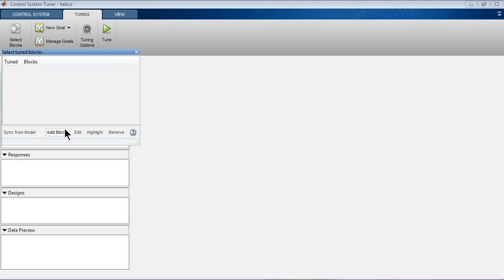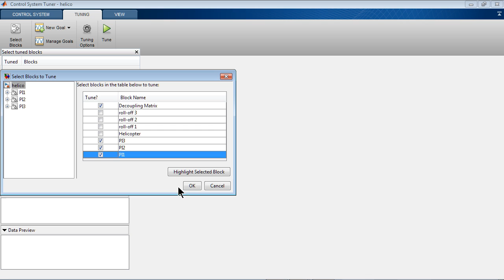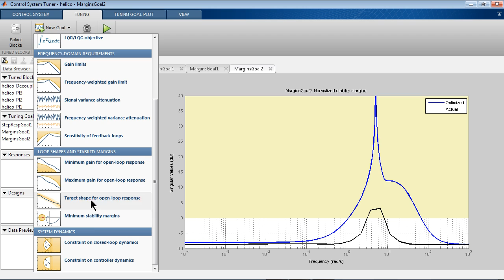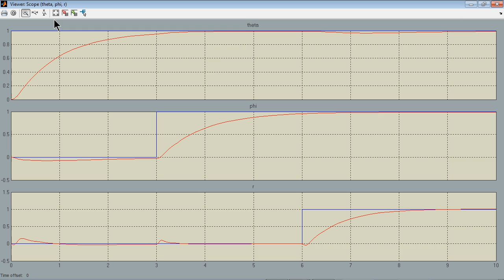Automatic Tuning of a Helicopter Flight Control System